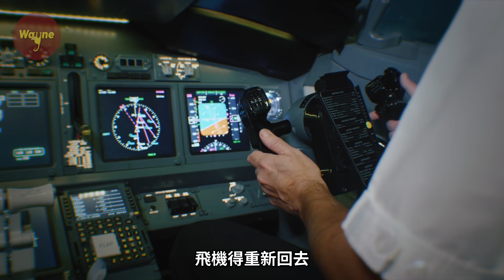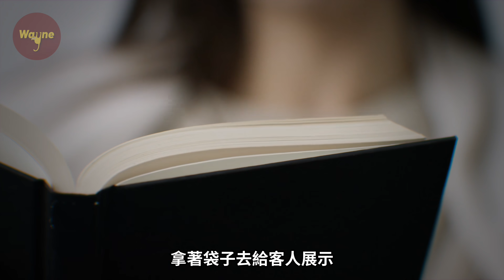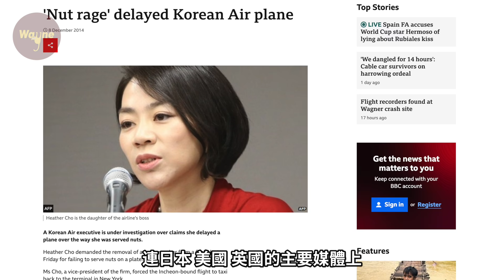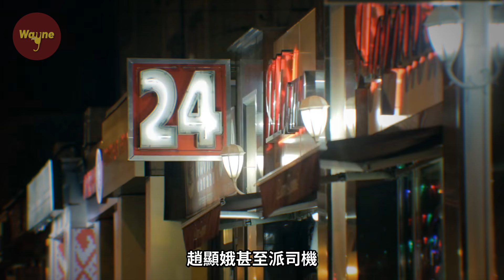【財閥系列】財閥千金因為一包堅果引起全韓民憤！霸凌、家暴，後續黑料不斷，財閥千金為何成著名潑婦？堅果門事件 | Wayne調查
好久沒更【財閥系列】影片，大家還有想聽的財閥家的故事可以推薦給我~